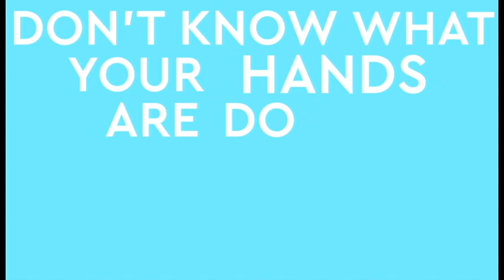Carly Rae Jepsen - Stay Away - kinetic typography (unfinished)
the tuch joke is genuinely the primary reason i decided to learn how to make these